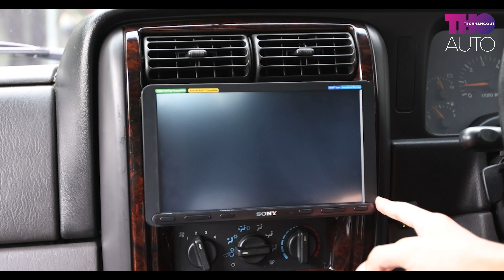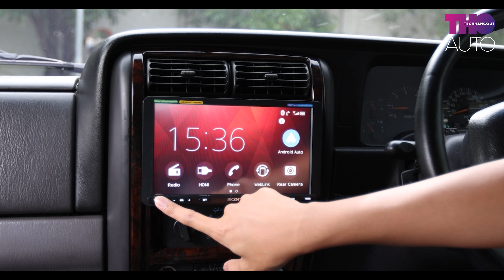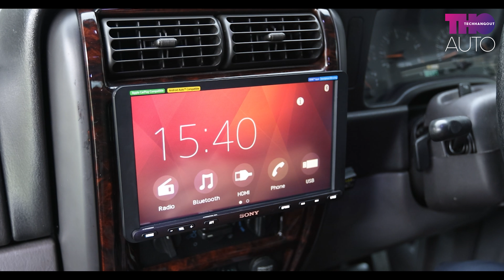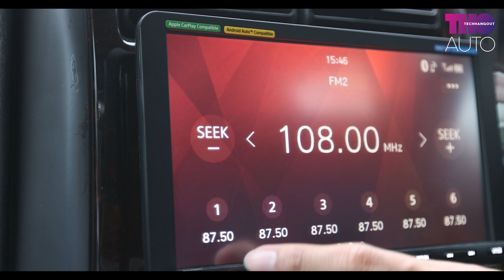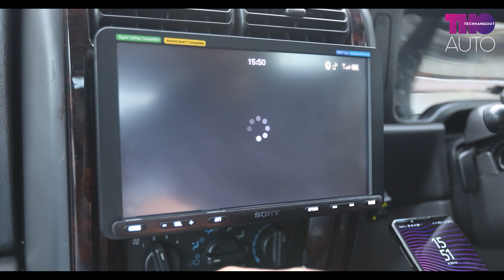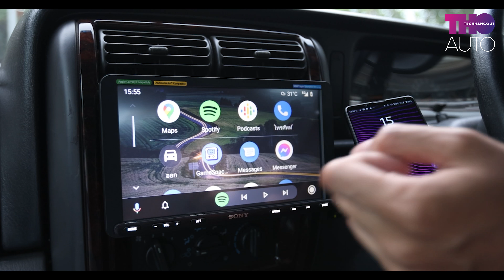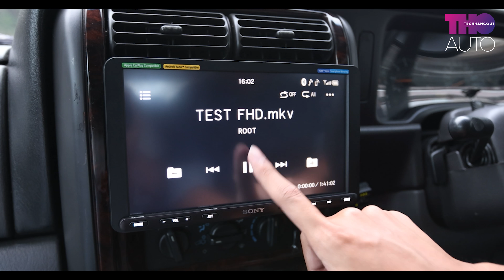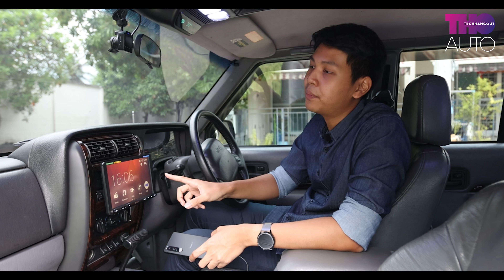เข้าอู่ ! รีวิว SONY XAV-AX8100 จอติดรถ 1DIN รองรับ Apple Carplay , Android Auto !